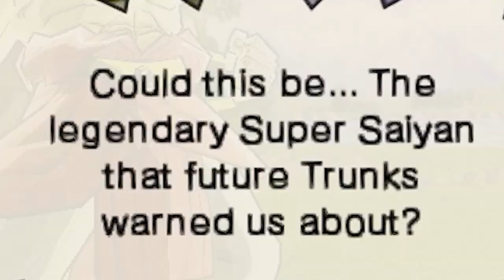Let's Play Dragon Ball Z: Budokai 3 (Part 29) - The Hunt for Kakarot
This story mode is a bit nuts. There's time travel now, Tien is 1-shotted, some music slipped through the cracks of the Kenji Yamamoto lawsuit, I say some controversial things, and you really begin to see the cracks forming in this game.

Let's sit back and enjoy the mess, shall we?